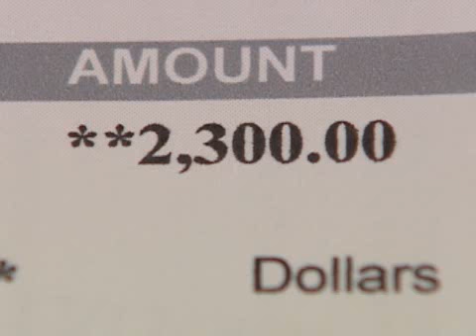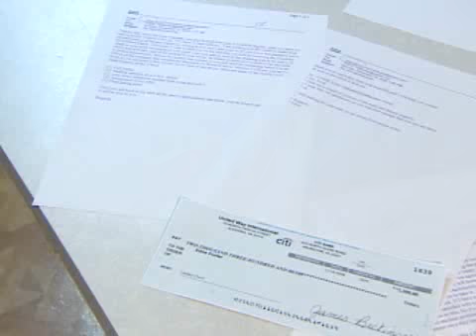Mail Scam Warning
A scam artist tried to take advantage of a Triad dog breeder and WXII has learned of more potential victims throughout the country.  Ben Senger has more.